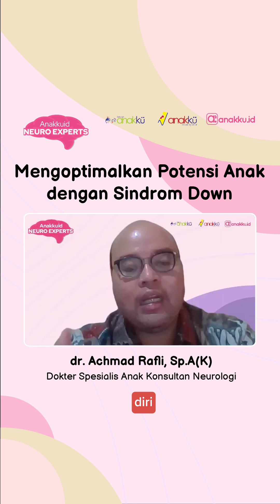Mengoptimalkan Potensi Anak dengan Sindrom Down